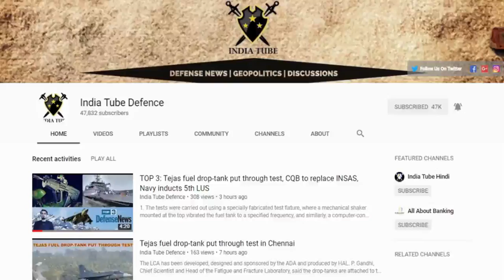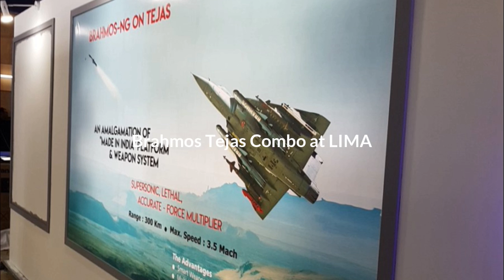DFN75 TOP 5: Tejas SP-15 Maiden Flight, Brahmos-NG Tejas Combo for Malaysia, Chile interests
1.
The US made CH-47F (I) Chinook an advanced multi-mission heavy-lift helicopter will be formally inducted in the Indian Air Force (IAF) on March 25 (Monday) at an induction ceremony which has been planned at the 3-BRD (Base Repair Depot) here.As per highly placed sources the IAF Chief, Air Chief Marshal BS Dha air officer commanding-in-chief (AOC-in-C) Western Air Command Air Marshal R Nambiar are expected to attend this ceremony here.But there is no confirmation of defence minister Nirmala Sitharaman whether she will be attending this

2.
The first batch of Dhanush artillery guns referred to as ‘Desi Bofors’ will be inducted in the Indian Army on March 26. By the end of the year, a regiment comprising 18 guns are likely to be pressed into action. Sources said the first batch is likely to have five guns that will soon be deployed on the China and Pakistan frontiers. Dhanush, an indigenous artillery gun of 155 mm x 45mm calibre on the lines of Bofors, has a better rate of fire and a strike range of 38 kilometres. The weapon is the first long-range artillery gun to be produced in India. 81% of its components are indigenously sourced. The scale would go up to 90 per cent by 2019.

ˍˍˍˍˍˍˍˍˍˍˍˍˍˍˍˍˍˍˍˍˍˍˍˍˍˍˍˍˍˍˍˍˍˍˍˍˍˍˍˍˍˍˍˍˍˍˍˍˍˍˍˍˍˍˍˍˍˍˍˍˍˍˍˍˍˍˍˍˍˍˍˍˍˍˍˍˍˍˍˍˍˍˍˍˍˍˍˍˍˍˍˍˍˍˍˍ

SOURCE